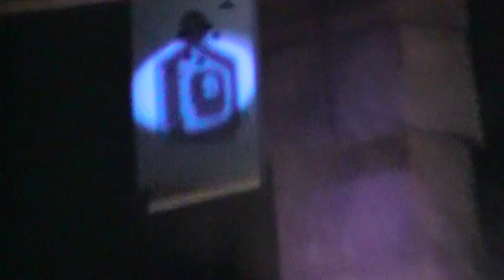Universal Studios Hollywood (P16)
11-11-10
Terminator 2 3D. Super!